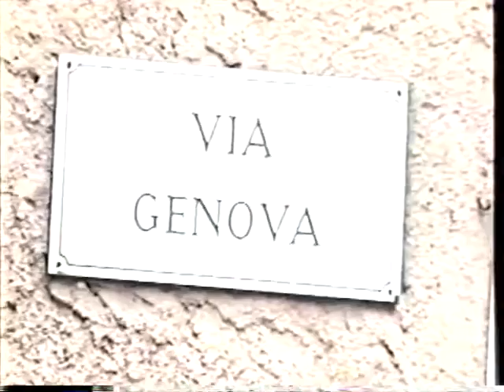DioGuardi trip to Greci, interviews Greci Mayor Matteo Martino 01-01-1993